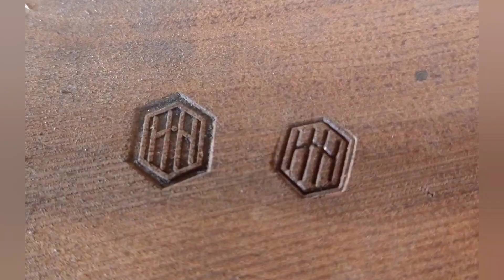Carport design, broken chainsaws and stamps!